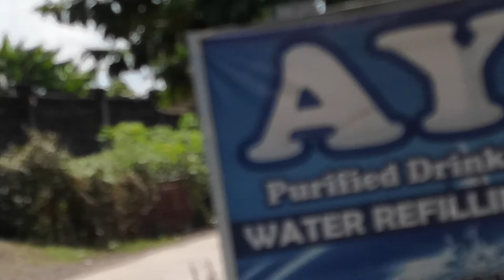Ays water rifiling vlog part2